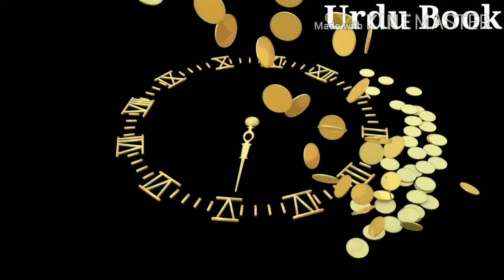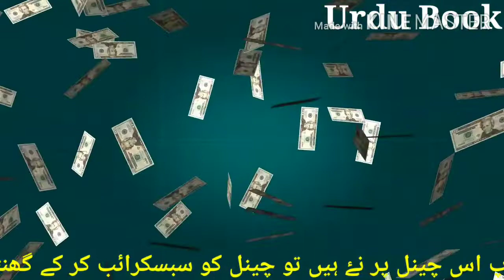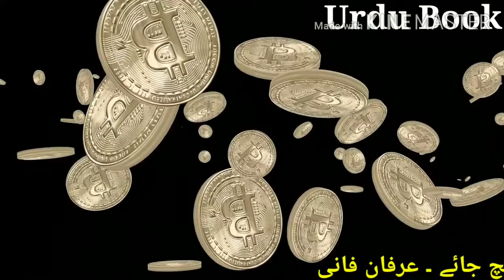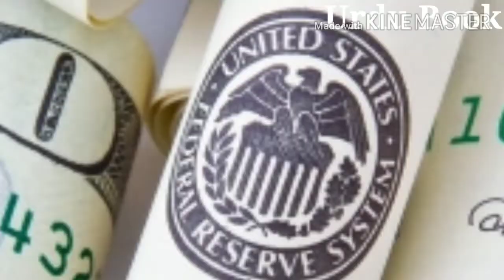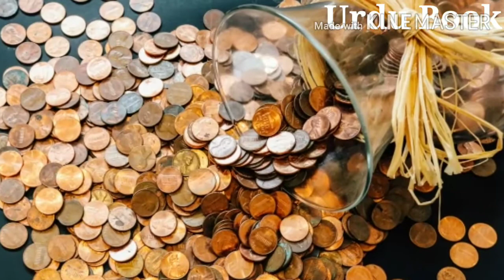Chinies Folktale Story : Cheeni Look Dastan. Sbaq aamoz kahani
Chinies Folktale Story ik Cheeni Look Dastan hai jis ma insan k bdalty rwaiyon k motalaq aagahi milti hai. Ik badshah ko khaab aata hai jis ma os ny daikha k mahal k oper ik janwar jangli lomerr ltka hoa hai. Os ny ilaan kiya jo tabeer btay ga inam pay ga ik admi sanp say mashwra kr k tabeer bta deta hai but sanp ko oska hisa nahi deta. Isi trha badshah ko teen dafa khaab aata hai teeno dfa saanp admi ko tabeer btata hai. Do dafa sanp ka hisa nahi deta lakin teesri dfa hisa dy deta hai. Sanp kehta hai k pehli dafa loomer ka khab molk ma beimani ki alamat thi is liya ap ny b hisa na diya. Dosri dfa bheiriya zulm ki alamat tha tu ap ny mujy many ki koshish ki aur inam na diya. Teesri dafa bhair ka khaab molk ma aman o slamti ki nishani ki waja sy ap b amn sy hisa deny pr tiyar ho gy. Ya ik sbaq aamoz kahani hai jo insan k bdalty rwaiyon ko smajny ma madad dati hai.
Urdu Book,